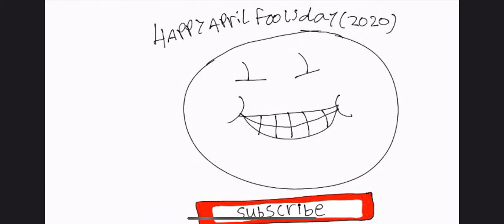Bob the shark returns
Bob the shark is back, kind of